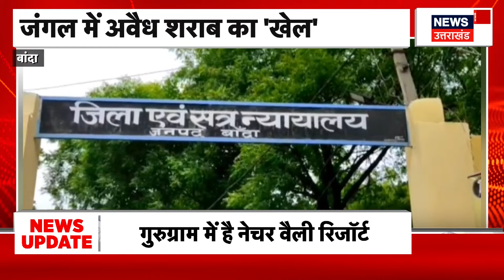CM Yogi Gorakhpur दौरे पर,यहां से Delhi में BJP CEC की तीसरी बैठक में हिस्सा लेने के लिए होंगे रवाना